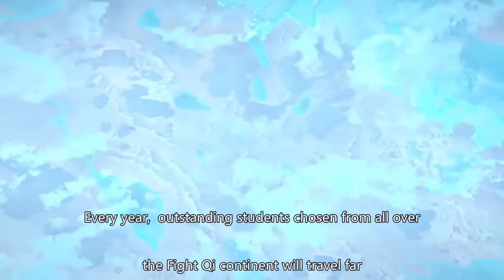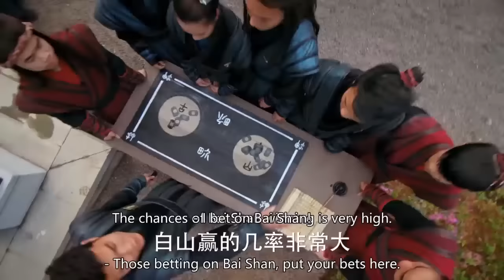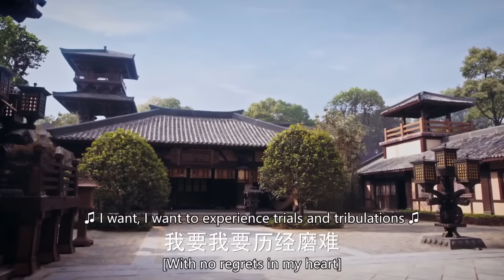擂台電影！眾人以為功夫少年上台送死，沒想到他一戰成名！ 💥 中国电视剧 | KungFu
DPCG